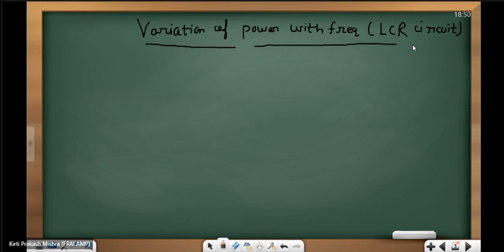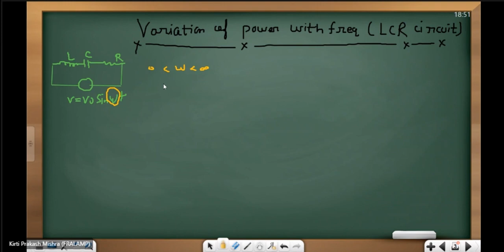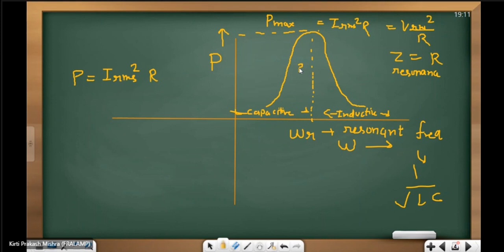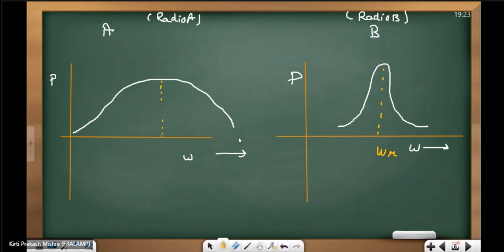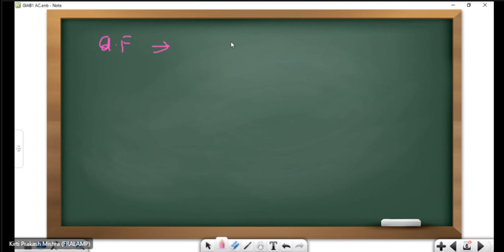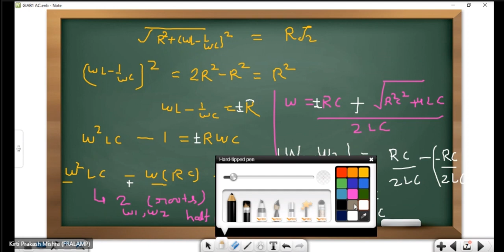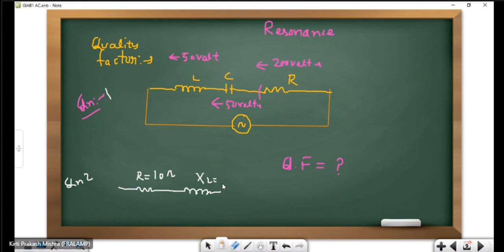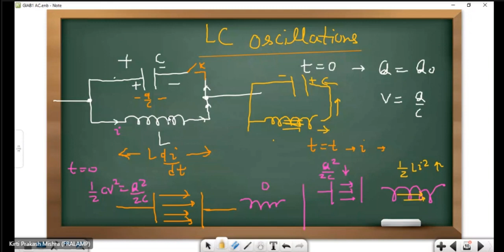Alternating Current Lecture 10